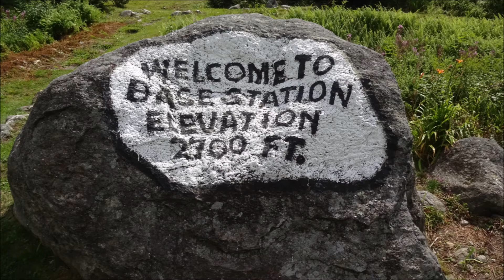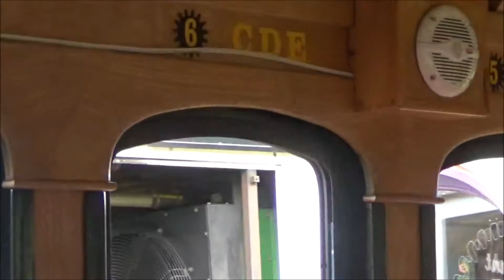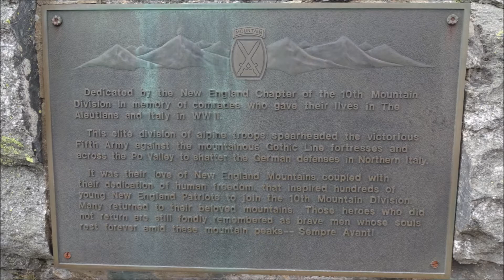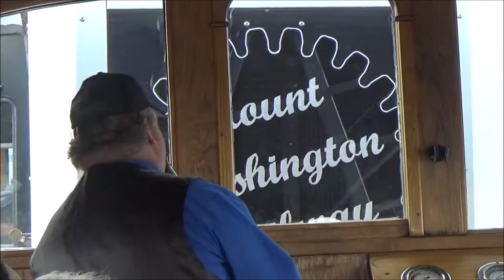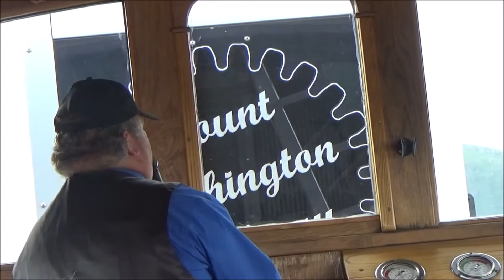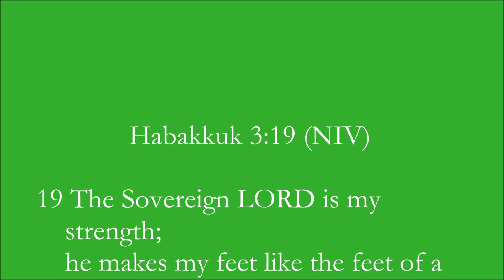A ride on the Mount Washington Cog Railway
“The Second Greatest Show on Earth!”
That’s what showman P.T. Barnum proclaimed in 1869 as he stepped down off the train and marveled at the view from Mount Washington’s rocky summit. High praise indeed from the man whose grand circus occupied the primary spot.
Today, more than 150 years later, the Mount Washington Cog Railway continues to thrill passengers from all over the world with its dramatic ascent to the summit of the highest peak in the Northeast.
The Cog is the first mountain-climbing cog railway in the world, and the only one currently operating in North America. With an average grade of 25% (some sections approach nearly 38%), it’s also the second steepest in the world! Motive power is primarily provided by a fleet of seven powerful biodiesel locomotives, each custom designed, built and maintained on site. And with a nod to its steam heritage, the railway also continues to operate a pair of century-old, coal-fired steam engines.
Located in the heart of the majestic White Mountains region of northern New Hampshire, Marshfield Base Station is 6 miles east of Route 302 on the western face of Mount Washington. Even the drive along Base Station Road is beautiful– every twist and turn reveals new perspectives on the Presidential Range.